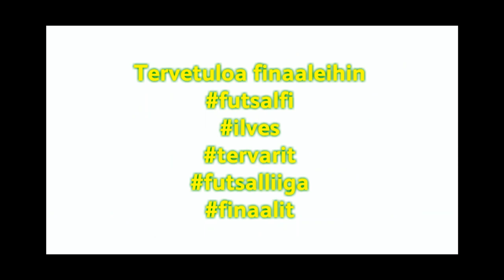Tervetuloa Futsal-Liigan finaaleihin 19.4. kello 15.00 Ilves FS-Tervarit